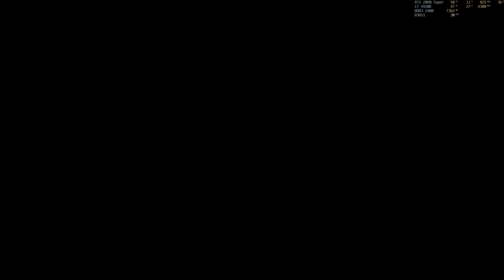Mass Effect 3 Legendary Edition: "Omega: Aria T´Loak Parte 1" PC/ES/4K HDR/Maximo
Campaña del videojuego Mass Effect 3 Legendary Edition en PC con resolucion 4K HDR y detalles al maximo. Espero que les guste.
Por si quieren ayudar al canal:
Equipo:
Phillips Momentum 43"
Intel i7 4930k @ 4300 Mhz
Corsair H110i
16 GB DDR3 2400 Mhz
Gigabyte GeForce RTX 2080 Super Gaming OC
Corsair RM 1000W